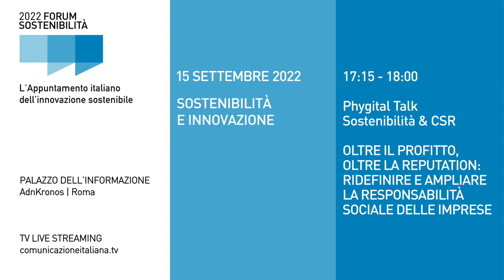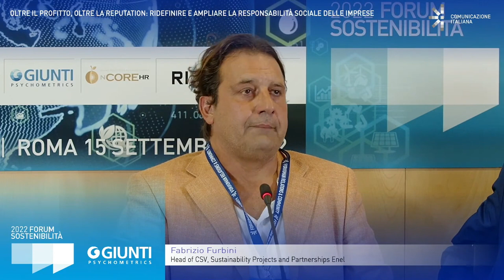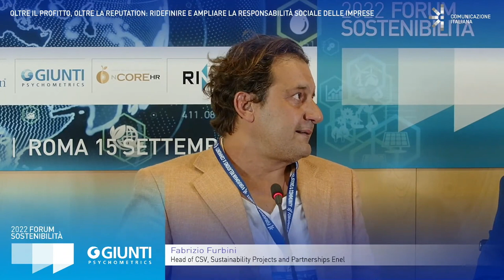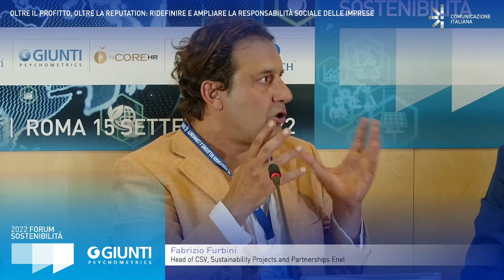FORUM SOSTENIBILITÀ 2022 | Phygital Talk | CSR: OLTRE IL PROFITTO, OLTRE LA REPUTATION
OLTRE IL PROFITTO, OLTRE LA REPUTATION: RIDEFINIRE E AMPLIARE LA RESPONSABILITÀ SOCIALE DELLE IMPRESE
| Sostenibilità & CSR |

Conduce: Adriano Solidoro, Docente in Organizzazione Aziendale Università degli Studi di Milano Bicocca.

Intervengono:
Gianluca Capodimonte, Head of Environmental & Occupational Health Sustainability Philip Morris International;
Fabrizio Furbini, Head of CSV, Sustainability Projects and Partnerships Enel;
Gianluca Randazzo, Head of Sustainability Banca Mediolanum.

CHI SIAMO: Comunicazione Italiana è la prima azienda di Relational Design. Progetta e realizza sistemi di Contenuti e Relazioni b2b attraverso due realtà: una Società e un’Associazione che si incontrano nel nuovo studio di registrazione digitale: Community House.

COMUNICAZIONEITALIANA.TV: dove contenuti e competenze si incontrano.
E' il principale punto di scambio delle idee e delle esperienze degli Opinion Leader ed i  professionisti che animano la business Community.